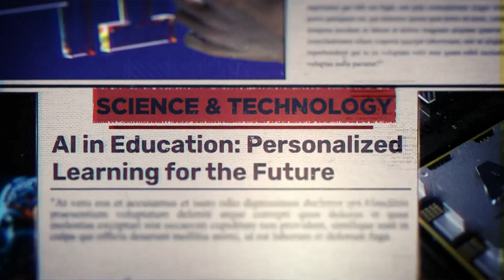World Behavior Analysis Day Celebration - 2025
🌍 Welcome to World Behavior Analysis Day 2025! 🎉

Join Dr. Paulie Gavoni and Dr. Kisha Bellande-Hinds as they celebrate the global impact of behavior science and honor the legacy of B.F. Skinner—the visionary who laid the foundation for behavior analysis.

📅 What is WBAD?
World Behavior Analysis Day (WBAD) is an international celebration of behavior science, held annually on March 20th, Skinner’s birthday. Behavior analysis is no longer a niche field—it’s a movement transforming education, healthcare, business, social justice, and more!

✅ The growing influence of behavior analysis worldwide
✅ How B.F. Skinner’s work continues to shape the future
✅ Highlights from Beyond Freedom and Dignity, Walden Two, Enjoy Old Age, and the Teaching Machine
✅ The World Behavior Analysis Day Alliance’s expanding global reach
✅ Inspiring messages from WBAD Ambassadors worldwide

Behavior analysis is a powerful tool for positive change, helping individuals, organizations, and entire communities thrive. Whether in education, mental health, autism services, leadership, or AI, the principles of behavior science drive lasting improvements.

🎥 Now Featuring WBAD Ambassadors!
Hear from behavior analysts and advocates across the globe—many speaking in their native languages—as they share how behavior science is shaping a better future.

🔹 Tag us using WBAD2025 and WorldBehaviorAnalysisDay
🔹 Follow the WBAD Alliance to stay updated on future events!

In an effort to promote awareness and education as a means of further dissemination, one of our goals is to continue creating practical videos and other content highlighting the different branches of behavior analysis and their key features.   PLEASE NOTE:  These videos are intended to provide simple introductions to behavior analysis that will be readily understood by members of the general public. The videos feature limited inclusion of technical terminology and simplified coverage of technical notions

For more information about World Behavior Analysis Day and to stay up to date with upcoming events and giveaways to celebrate the greatest science in the world, go And if you love the science like we do, please help us to disseminate by sharing this post!

***This video is not monetized. If you are seeing ads they are placed by YouTube and we have no control.

This video includes cover images of three books by B.F. Skinner:
-Beyond Freedom and Dignity
-Walden Two
-Science and Human Behavior